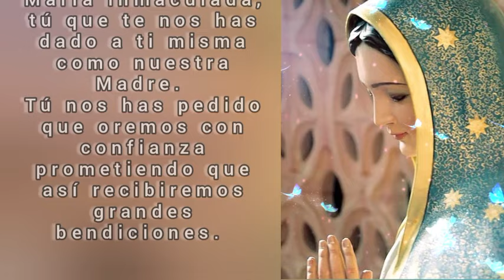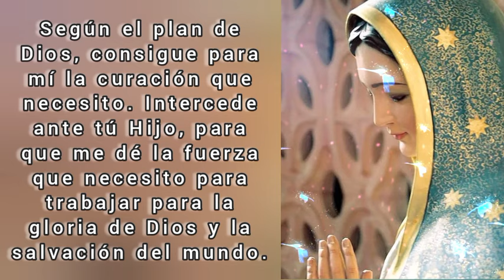Una Oración para María en Sábado de Pascua. 20 de Abril